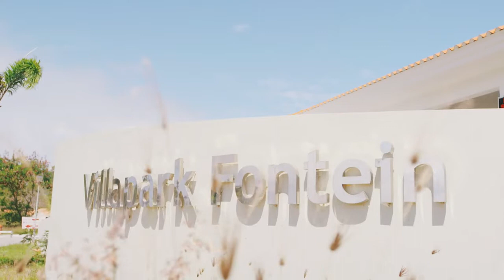NIEUW: Kas Bisento met privé zwembad (snelcode: 36560) #1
Over het vakantiehuis: Leuk dat je Kas Bisento bekijkt!Kas Bisento is een ruime 4 persoons vakantiewoning in een vrolijke Cara&iuml;bische kleur en is onlangs, begin juni 2022, opgeleverd. De woning&nbsp;van 93m2 heeft&nbsp;2 slaapkamers, ruime badkamer, woonkamer met open keuken en ruime &ldquo;buitenleef&rdquo; veranda. Vanaf de veranda loop je zo je eigen priv&eacute; zwembad in. De prijs is voor gebruik van de gehele woning en niet gebaseerd op het aantal personen (maximaal 4) en biedt je bovenvdien de mogelijkheid om je laatste dag volledig door te brengen in het huis.&nbsp;De woning is geschikt voor 2-4 personen en is gelegen op het beveiligde Villapark Fontein aan de groene kant van het eiland, maar toch maar 20 minuutjes met de auto van het centrum van Willemstad en 15 minuten van vliegveld Hato. Het park ligt op de voormalige plantage van landhuis Fontein aan de voet van de berg waar volgens de overlevering de lokale held Tula een belangrijke strijd heeft geleverd. Dit was de aanzet tot de afschaffing van de slavernij op Cura&ccedil;ao. Een monument is op de berg te vinden.Vanaf de veranda heeft u uitzicht op deze berg, maar ook op de hoogste berg (Christoffelberg) van het eiland.Op een paar kilometer vindt u de populaire witte bountystanden &ldquo;Cas Abou&rdquo;, &ldquo;Porto Marie&rdquo; en Daaibooi. (Variabel van 3 tot 5 km). Ook de beroemde flamingo&rsquo;s staan vlakbij te badderen op een steenworp (km) afstand.In het nabijgelegen dorp Tera Cora, heeft u een goede supermarkt, bakker, apotheek/drogist en thuiszorgpost. Op het park bevindt zich een foodcorner, waar u een broodje, pizza, salades en andere snacks kunt verkrijgen.In de nabijheid van Fontein zijn diverse restaurants te vinden. Deze zijn veelal binnen 5 minuten met de auto te bereiken. Reserveren is aan te raden.Gratis WiFi; waar u zich ook bevindt, in en rondom het huis goede en gratis wifiGratis gebruik wasmachineStroom; 220volt. Reguliere Europese stekkerWoonkomer:Ruimtelijke&nbsp;woonkamer met schuifpui naar de verranda en zicht op zwembad en tuin, voorzien van:Comfortabele bankSmart TVDraadloze speaker (Bluetooth)Informatiemap met praktische- en toeristische tipsRookmelderKeuken:Ruime open keuken met uitzicht op de Christoffelberg, voorzien van:VaatwasserKoel- vriescombinatieNespresso apparaatVaatwasserOvenWaterkokerBroodroosterVoldoende servies en bestek voor 4 personenAlle benodigde en gebruikelijke&nbsp;keukengereiHand-, thee- en vaatdoekenKleine blusapparaat en blusdekenEHBO kitSlaapkamer 1:Tweepersoonsbed&nbsp;Geruisloze airco met slaapstandKast en kofferbankSlaapkamer 2:2 x &eacute;&eacute;npersoonsbed. Deze zijn los te plaatsen of samen te voegen tot&nbsp;1 tweepersoonsbedGeruisloze airco met slaapstand&nbsp;Kast en kofferbankBadkamer:Ruime inloop douche met Grohe kraan en douchekop&nbsp;Grote wastafel met Grohe kraanHangtoiletVeranda:Ruime, schaduwrijke en op de wind gelegen veranda voorzien van:Grote hoek loungebank4 persoons eethoekBerging:Wasmachine (vaste waslijn aanwezig naast de woning)Strijkplank met strijkijzerKoelbox en elementen voor de trips en strandbezoekenBenodigde schoonmaak middelen (Emmers, bezem, blik en veger)Mogelijkheid om koffers te plaatsen&nbsp;Zwembad:Groot zwembad met &ldquo;relax plateau&rdquo; in het water&nbsp;BuitendouchePooldeck&nbsp; waarop 2 ligbedden (en evt. 2 relaxstoelen)Tuin:Nette aangelegde tuin met tropische beplanting. Misschien bent u op tijd om uw eigen bananen te plukken. Als je zit/ligt te genieten in de tuin of op de porche hoor je de vrolijke vogelgeluiden om je heen en zie je misschien de troepiaal, blenchi&rsquo;s (kolibrie), prikichi&rsquo;s (papagaaitjes) en de suikerdiefjes die hun naam eer aan doen.Eigen parkeerplaats voor 2 autosAlgemeen:Linnengoed, (bad)handdoeken aanwezig&nbsp;Transfer luchthaven te reserveren op aanvraag (&euro;25)Auto huren mogelijk op aanvraag en beschikbaarheidBushalte bij ingang Villapark&nbsp;Overig:Villapark Fontein is nog niet 100% gereed,&nbsp;er zijn daardoor op dit moment nog bouwwerkzaamheden in de omgeving van de woning.&nbsp;U kunt hier mogelijk nog iets van merken tijdens werkuren.